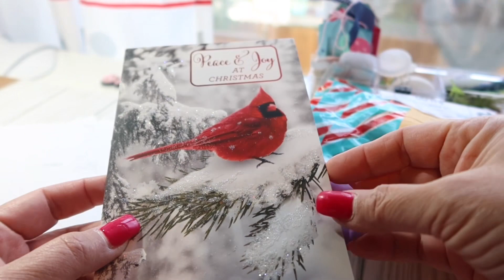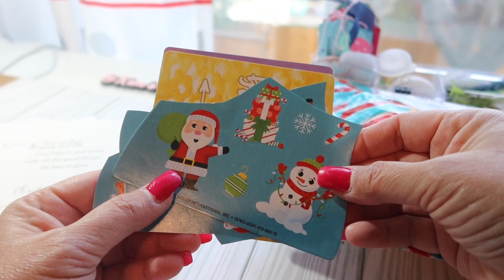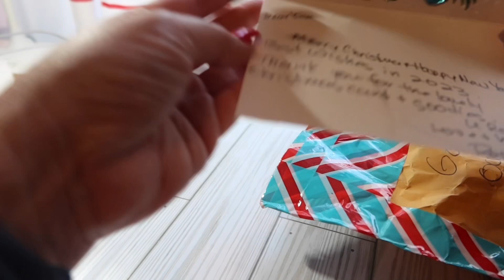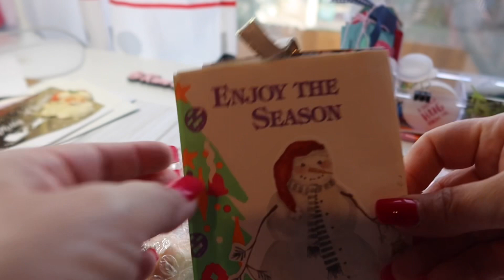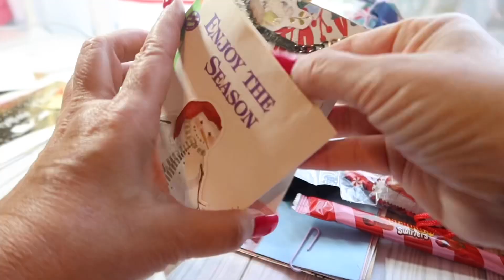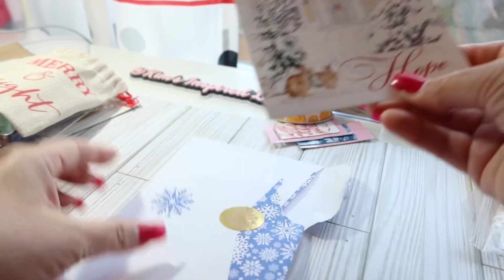Cards from Toni & Rosemary and a Package from Veronica 💖Thank you friends!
Sharing cards received and a package too from sweet friends. Thank you! If you haven’t visited their channels recently take a minute now to see all the goodness happening.